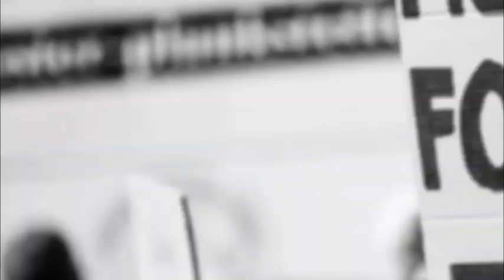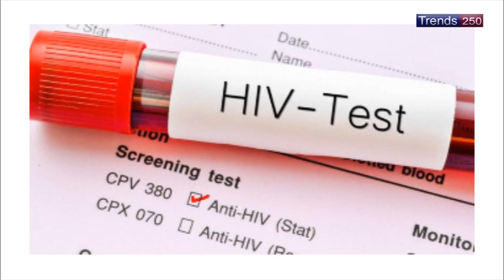VIDEO: KAZUNGU YABURANYE 😱 NGAYA AMAJWI | NISHE ABANYANDUJE SIDA | YAVUZE IJAMBO RIKOMEYE... 🙄🙄🙄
Kazungu Denis ukurikiranyweho ibyaha by’ubwicanyi yakoreye mu Karere ka Kicukiro yagejejwe imbere y’Urukiko rw’Ibanze rwa Kicukiro atangira kuburanishwa ku ifunga n’ifungurwa ry’agateganyo.

Mu gitondo cyo kuri uyu wa Kane, tariki ya 21 Nzeri 2023, ni bwo Kazungu yagejejwe imbere y’urukiko.

Kazungu utari ufite umwunganira mu mategeko yavuze ko yifuza ko iburanisha ku ifunga n’ifungurwa ry’agateganyo ribera mu muhezo kuko yemera ko ngo hari ibyaha yakoze bikomeye adashaka ko binyura mu itangazamakuru.

Ati “Hari ibyaha nakoze bikomeye ndibuvuge ntashaka ko biri bujye mu itangazamakuru Cyangwa se ngo biyobore bagenzi banjye uburyo bwo kubikoramo. Niyo mpamvu nsaba ko naburana mu muhezo kuko ninjye wiyemereye ukuri kandi ngomba kukuvuga uko kuri.”

Umucamanza yabajije Ubushinjacyaha icyo butekereza kuri iki cyifuzo cya Kazungu, buvuga ko nta shingiro gifite.

Umucamanza yanzuye ko iburanisha ku ifunga n’ifungurwa ry’agateganyo ribera mu ruhame.

Ubwo yari abajijwe icyamuteraga kwica abantu urw’agashinyaguro akanabashyingura, Kazungu yabwiye Urukiko ko impamvu yishe abo yishe yabazizaga ko bamwanduje Sida ku bushake.

Ati “Ni uko abo nabikoreye (yishe) nanjye babanje kunyanduza Sida kandi ku bushake bwabo.”

Abajijwe icyo avuga ku busabe bw’Ubushinjacyaha bw’uko yafungwa iminsi 30, yabwiye urukiko ati “izamu ni iryanyu ryo gufata umupira cyangwa ukabaca mu ntoki”.

Ibyaha Kazungu akurikiranyweho birimo Ubwicanyi buturutse ku bushake, Iyicarubuzo, gukoresha undi imibonano mpuzabitsina ku gahato, guhisha umurambo w’undi muntu, gukoresha ibikangisho n’itwarwa n’ifungiranwa ry’umuntu.

Akurikiranyweho kandi ubujura bukoresheje kiboko, icyaha cyo konona inyubako utari nyirayo, inyandiko mpimbano ndetse no kugera mu buryo butemewe ku makuru abitswe muri mudasobwa.

Mu Iperereza ry’Ibanze, bigaragazwa ko mu cyobo Kazungu yajugunyagamo imirambo y’abo amaze kwica hakuwemo imibiri y’abantu 12.

Ku rundi ruhande ariko ubwo Kazungu yabazwaga ku cyaha cy’ubwicanyi, yiyemereye ko yishe abantu 14 barimo abigitsinagore 13 n’umuhungu umwe.

Muri iri buranisha, umucamanza yasabye Ubushinjacyaha kugira icyo buvuga kuri ibi byaha Kazungu ashinjwa.

Ubucamanza bwavuze ko nubwo aba bantu 12 Kazungu yabiciye aho yari atuye mu Busanza, yabaga yabakuye mu bice bitandukanye birimo Remera, Kimironko, Kabuga, Masaka na Rusororo.

Bwavuze ko iyo yamaraga kubageza aho atuye nyuma yo kubashukashuka, yahitaga abakingirana, akabazirika amaguru n’amaboko, ubundi akazana ibikoresho birimo inyundo, imikasi n’ikaramu, akababwira amagambo ateye ubwoba ndetse bikajyana no kubakorera iyicarubuzo.

Ubushinjacyaha bwagaragaje ko mbere yo kwica aba bantu yabanzaga akabaka amafaranga n’ibyangombwa ndetse akabategeka kumubwira imibare y’ibanga bakoresha kugira ngo yiyoherereze amafaranga ari kuri telefone zabo na konti za banki.

Mu iperereza ry’ibanze byagaragaye ko hari na bamwe mu bantu Kazungu yagiye yica ariko yabanje kubakoresha inyandiko zivuga ko bamuhaye ibikoresho batunze ndetse n’imitungo irimo amasambu. Iyo ibi byarangiraga yarabicaga ubundi akabajugunya mu mwobo yari yaracukuye mu gikoni.

Yemera ko umwe ariwe yafashe ku ngufu

Ubushinjacyaha bwagaragarije urukiko ko mu ibazwa Kazungu yagaragaje ko atibuka amazina yabo yishe bose, uretse bane muri bo barimo uwitwa, Eliane Mbabazi, Clementine, Françoise na Eric Turatsinze, yibuka kuko nyuma yo kumwica yatangiye gukoresha umwirondoro we.

Uyu mugabo kandi yagaragaje ko ku cyaha cyo gukoresha undi imibonano mpuzabitsina ku gahato yemera ko umuntu umwe ariwe yasambanyije, ariko we aza gucika atamwishe.

Uyu mukobwa bivugwa ko yafashwe ku ngufu na Kazungu, mu buhamya yahaye Ubushinjacyaha yavuze koko ko uyu mugabo yamukoreye iki cyaha.

Uyu mukobwa yavuze ko yahamagawe kuri telefone n’umuntu wari wigize mugenzi bari basanzwe baziranye. Nyuma yo kugezwa kwa Kazungu, yatangiye kumutera ubwo ndetse aramukingirana, amubwira ko natemera ibyo asaba ari bumwice.

Yamutegetse kumuha amafaranga ari kuri Mobile Money, amutwara telefone, aramusambanya ariko undi aza kubasha kwiruka aramucika, Kazungu amwirutseho abaturage baramufata.

Mu buhamya bwatanzwe n’abandi bantu bahohotewe na Kazungu barimo undi mukobwa wahawe izina rya ‘Code20’ n’uwahawe ‘Code 33’ bagaragaje ko bose Kazungu yagiye abambura amafaranga ndetse akabakorera iyica rubozo ririmo kubajomba ikaramu mu zuru.

Ibi byose nibyo ubushinjacyaha bwahereyeho busaba urukiko gutegeka ko Kazungu afungwa iminsi 30 y’agateganyo, kuko aribwo buryo bwonyine bwo kurinda abakorewe ibyaha n’abatangabuhamya, guhagarika ibyaha yakoze no kwirinda ko byakongera kuba, ndetse hejuru y’ibyo ibyaha byose ashinjwa bikaba bihanishwa igifungo kiri hejuru y’imyaka ibiri.